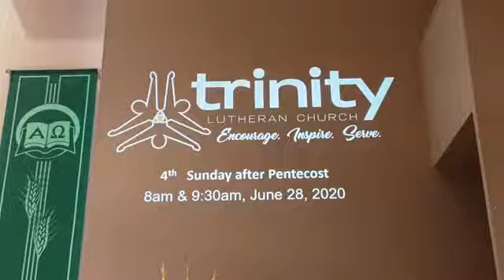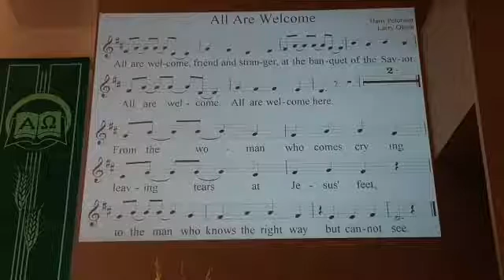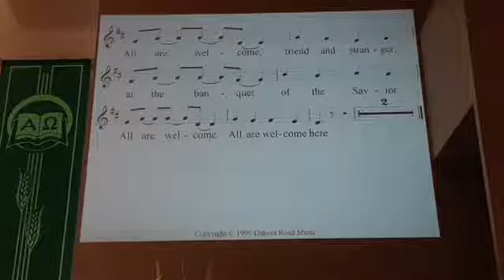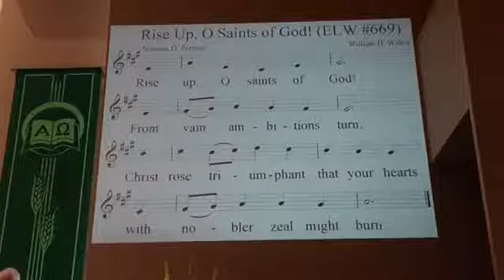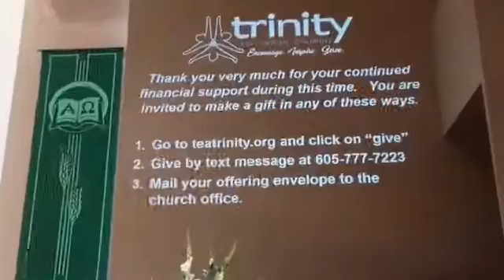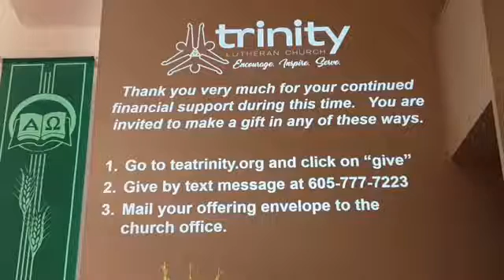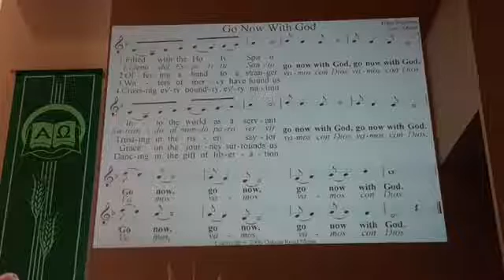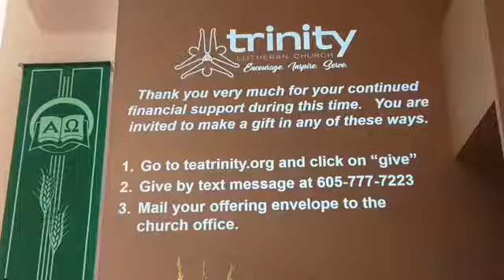8:00am Worship - Pastor Tom (Sunday, June 28th, 2020)